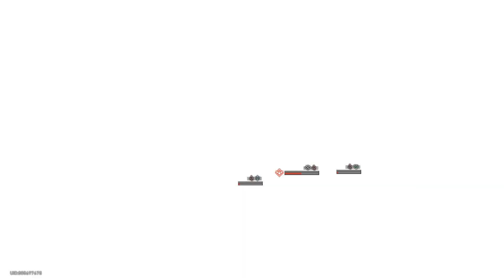Honkai: Star Rail - Doomsday Beast